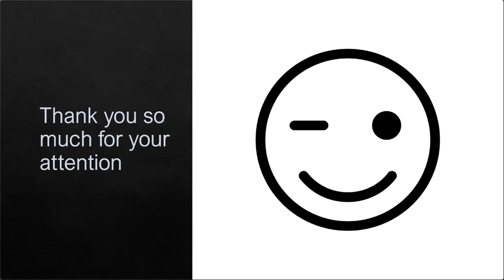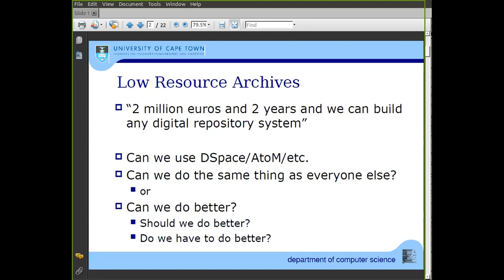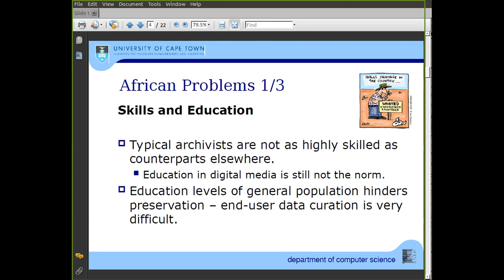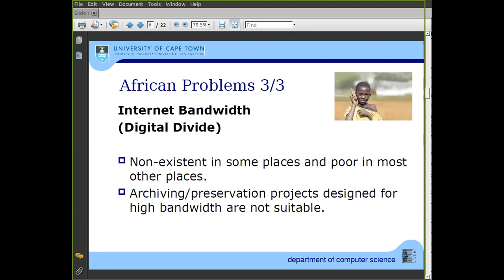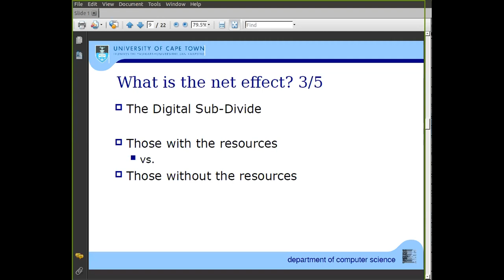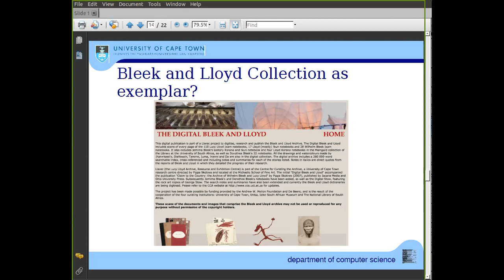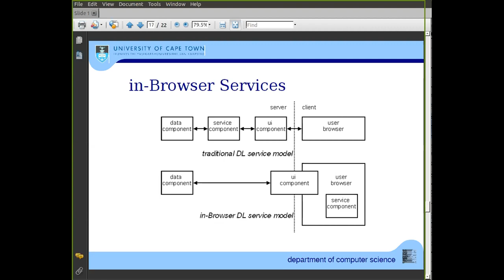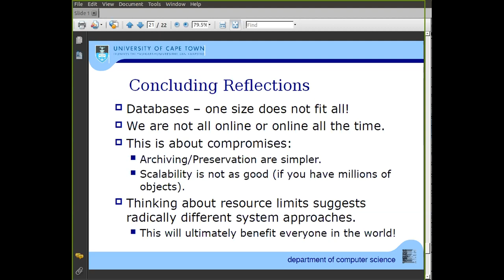Low Resource Metadata/Data Repositories